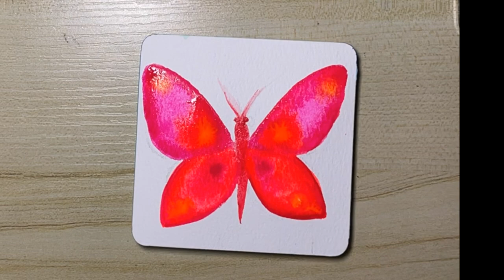Pink Moth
Pink Moth painted with Paul Rubens watercolor paint on cold pressed paper